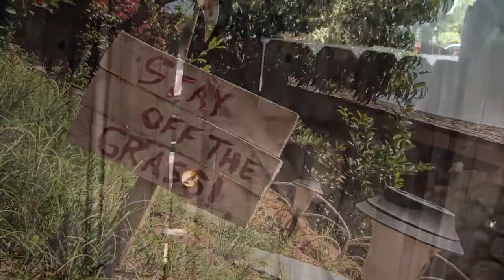SUZIE KANE in ANATOMY OF A CREATURE